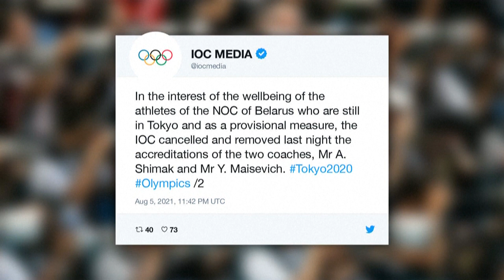Caso Tsimanouskaya: Treinadores expulsos de Tóquio2020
Artur Shimak e Yuri Maisevich foram implicados pelo COI na pressão sobre a atleta Kristsina Tsimanouskaya e expulsão visa bem estar dos restantes bielorrussos em competição